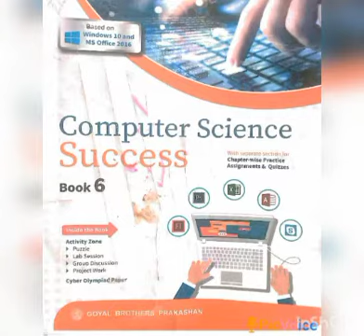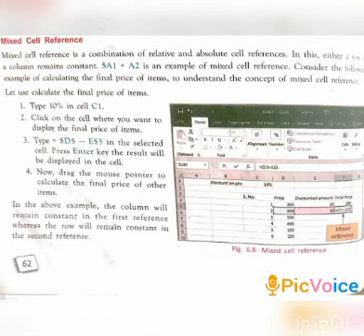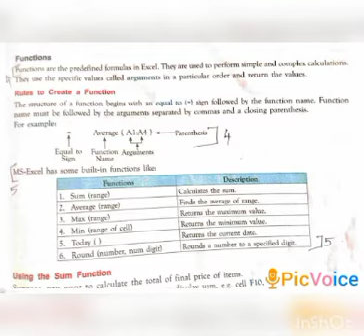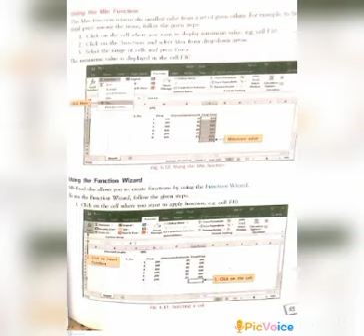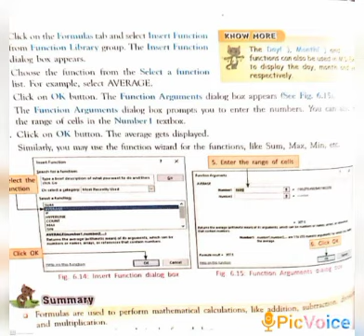SRI PARASAKTHI VIDYALAYA CBSE